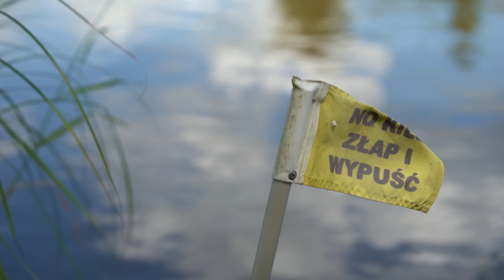ABC method feeder na komercji! Jak łowić na łowiskach komercyjnych? AKADEMIAROBINSONA#41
Dawid Pijarski to znakomity zawodnik, który ma za sobą wiele startów na zawodach komercyjnych🏆🏆 Jego ulubioną techniką wędkarską jest method feeder. Postanowiliśmy nagrać film, w którym Dawid zdradzi podstawy łowienia na metodę na łowiskach komercyjnych. Dla wielu wędkarzy komercja kojarzy się z "łatwymi" rybami. Zobaczcie film i oceńcie czy jest w tym trochę racji, czy też jest to mit, który warto obalić🤾‍♀️🤾‍♀️ W niniejszej produkcji staraliśmy się zebrać jak najwięcej wiedzy o method feeder, jak również zwrócić uwagę na sztuczki, które mogą zdecydować o wędkarskim sukcesie lub porażce🎣🎣 Zapraszamy do obejrzenia i spróbowania swoich sił na wodach zdominowanych przez sportowe ryby - karpie, jesiotry, amury🚣‍♀️🚣‍♀️ Nową przygodę czas zacząć - nie zapomnijcie subskrybować kanału oraz zostawić komentarza pod niniejszym filmem🏄‍♂️🏄‍♂️
Ponadto na naszym kanale wędkarskim znajdziecie następujące cykle: